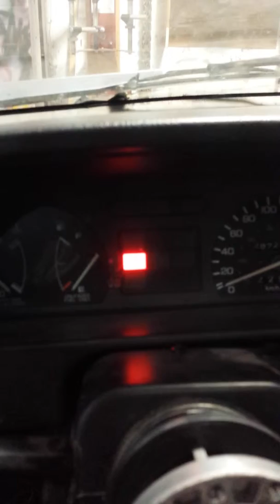Ef civic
Description